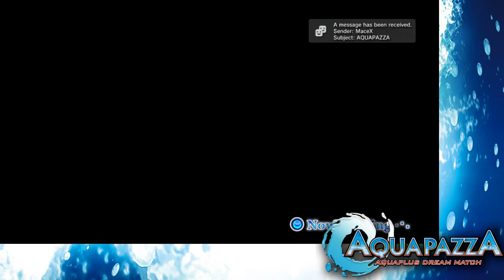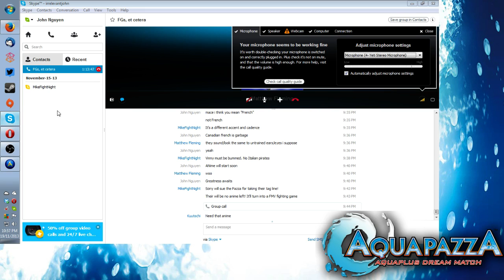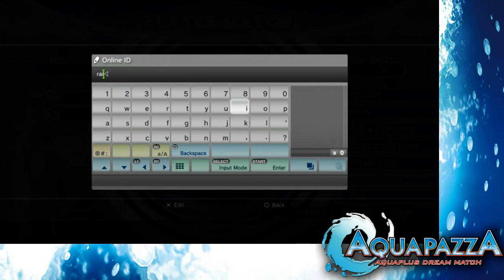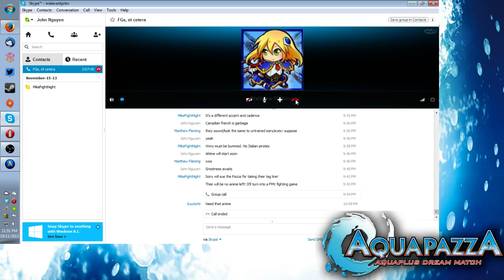Aquapazza: Aquaplus Dream Match 19/11/2013